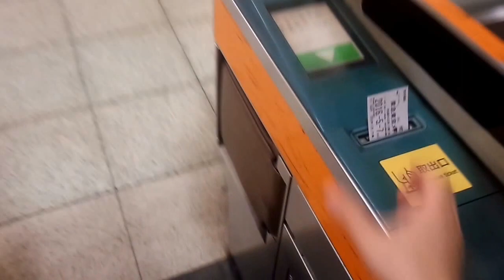【取り忘れエラーあり】オムロン自動改札機 U-PG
オムロン自動改札機U-PG。
飯田橋駅(有楽町・南北線側)にて撮影、切符の取り忘れエラーも収録しました。
ブース番号 ：10
Omron automatic ticket gate (U-PG) at
Iidabashi station.(Tokyo Metro Lines)
Shinjuku Ward Tokyo Met.